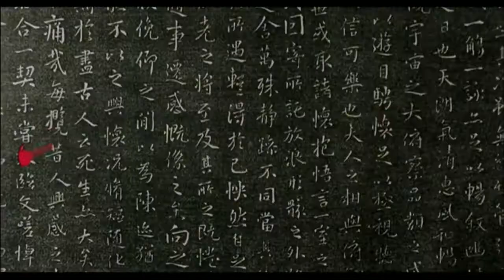經典港片介紹#22 武狀元蘇乞兒King of Beggars(1992)剪輯Trailer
武狀元蘇乞兒King of Beggars(1992)
導演：陳嘉上
演員：周星馳、張敏、吳孟達、陳慧儀、徐少強、林威、王鍾、陳百祥、鄭丹瑞、黃衍濛、黎彼得、吳育樞、李健仁、苑瓊丹、袁祥仁、楊冪
製片商：永盛電影公司
票房：HK $31,514,995
電影期待值：A-
個人評價：A